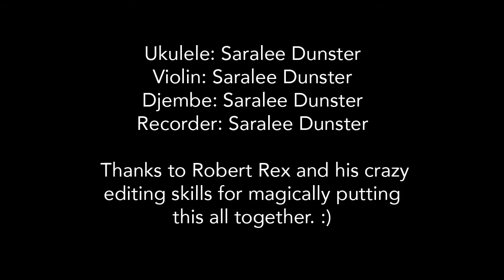If You Could Hie to Kolob - One Person Quartet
Inspired by Lex de Azevedo's "If You Could Hie to Kolob". If you enjoy this video please share it with someone!